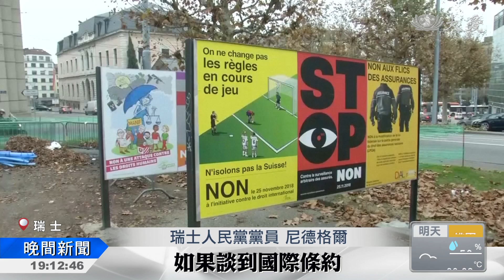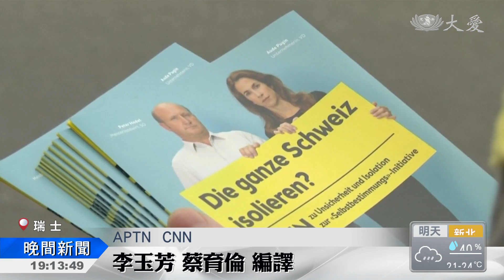國內法最大？！瑞士反移民發動公投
瑞士25號進行一項公投，恐怕將會全面衝擊所有對外簽署的國際條約。這項公投主題就是，瑞士國內法是否應優於國際條約，如果通過的話，恐怕將衝擊瑞士與歐盟的關係。